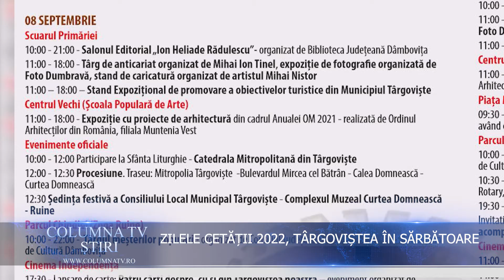ZILELE CETĂȚII 2022, TÂRGOVIȘTEA ÎN SĂRBĂTOARE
Zilele Cetății Târgoviște, ediția 2022 au avut loc anul acesta în perioada 8-11 septembrie. Programul de manifestări a inclus evenimente cu tradiție precum Târgul meșterilor populari, organizat de Consiliul Județean Dâmbovița în Parcul Chindia. În scuarul Primăriei a fost amenajat târgul de anticariat. Programul a inclus și expoziții, concerte, dar și activități sportive.
Cupa Cartierelor Târgoviște și Meciul vedetelor - Echipa Consiliului Local Municipal Târgoviște vs Chindia Old Boys, organizate la Complexul Turistic de Natație. Ultima seară de concert a strâns în Parcul Chindia mii de oameni. Au urcat pe scenă "Lovebite", trupa "Trooper", 5 Gang și Irina Rimes. Zilele Cetății s-au încheiat și de data aceasta cu un spectaculos foc de artificii.